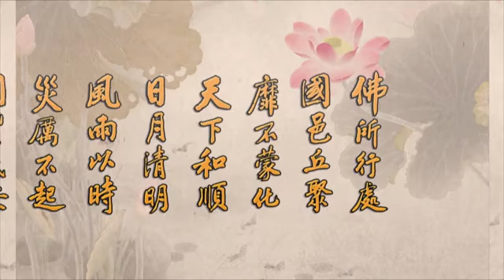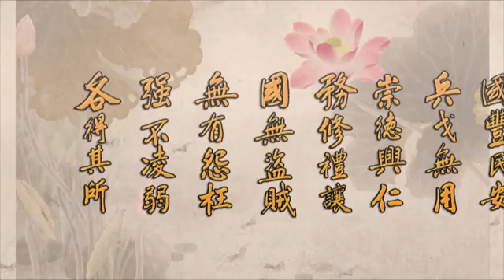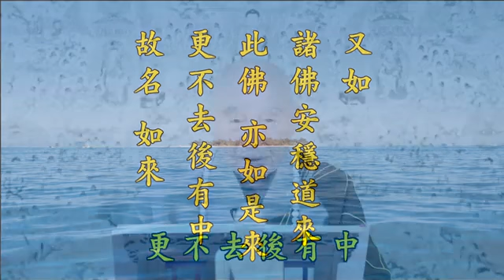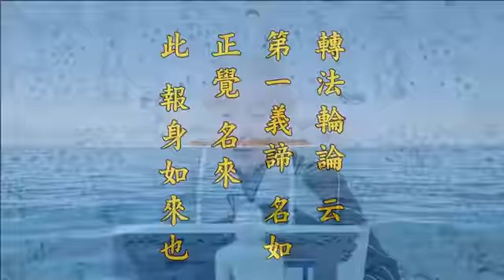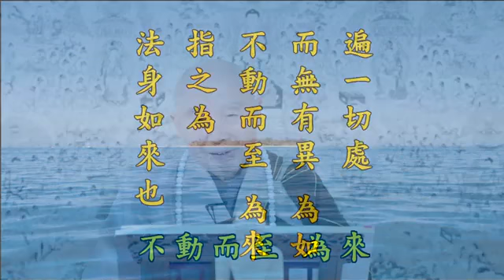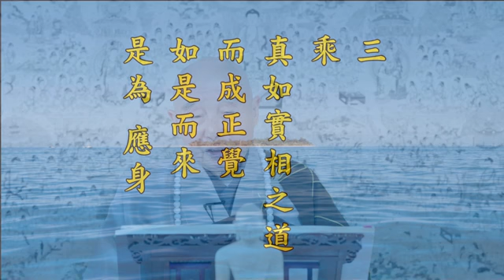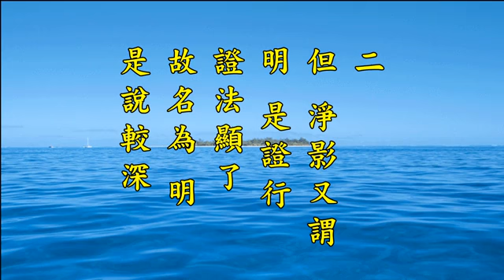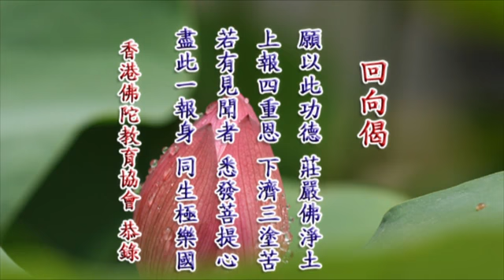淨空老法師:2014淨土大經科註（第一三八集）{最新*文言文快覩版}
~日期：28-Nov-2014，實時：10:00，參號:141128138
淨土大經科註(更新)經本下載:~

二零一四淨土大經科註-第138集，P.379 末6 以下分釋十號 至P.381 第4 是說較深
以下分釋十號。
一、「如來」。如者，真如也。乘真如之道來成正覺，故名如來。又如諸佛安穩道來，此亦如來來，更不去至後有中，故名如來。又如諸佛而來，故名如來。
二、「應供」。《大論》曰：「佛諸結使除盡，得一切智慧，故應受一切天地眾生供養。以是故佛名應供。」又《淨影疏》曰：「證滅相應，故名為應。又證滅故，合應供養，故云應供。」又《會疏》曰：「萬行圓成，福慧具足，應受天上人間供養，饒益有情，故號應供。」
三、「等正覺」。梵語三藐三菩提。具云阿耨多羅三藐三菩提。「阿」為無，「耨多羅」為上，「三」為正，「藐」為等，「菩提」為覺，即無上正等正覺。菩薩因行圓滿而成等正覺。舊譯為無上正遍知
四、「明行足」。「明」有多解。（一）《大論》曰：「宿命、天眼、漏盡，名為三明。」《會疏》與《淨影疏》同之，均謂「明」即三明也。（二）但《淨影》又謂：「明是證行，證法顯了，故名為明。」是說較深。